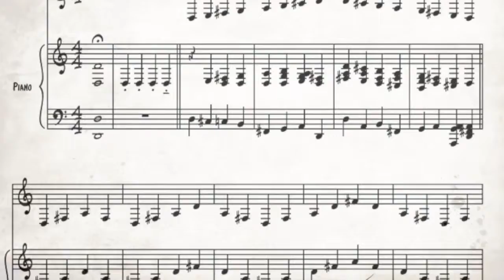Jean-Claude Welche - Cours de scie musicale n° 19 - Gammes et Arpèges Majeurs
Cours de scie musicale et lame sonore, par Jean-Claude Welche

Vidéo de présentation du tutoriel n° 19: "Gammes et Arpèges Majeurs", extraite de "Je deviens un Pro de la Scie musicale en 48 leçons"